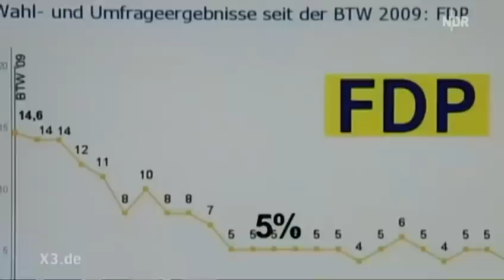NDR Extra 3 Die extra 3 Abschiedshymne für die FDP!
extra 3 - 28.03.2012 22:50 Uhr
Was bei Schlecker bereits in vollem Gange ist, hat die FDP noch vor sich: Die Insolvenz! Deshalb widmen Jasmin Al-Safi und Dennis Kaupp den Liberalen eine Hymne, wie sie nur die Besten bekommen.